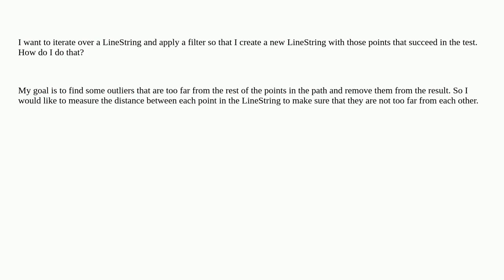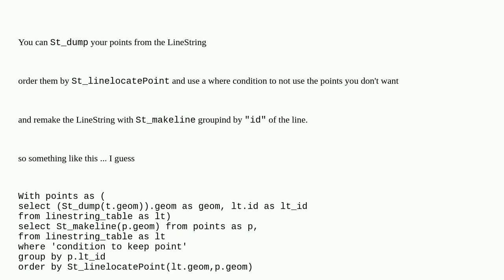Gis: Iterating over LineString and applying filter in PostGIS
Iterating over LineString and applying filter in PostGIS

A special thanks goes out to the awesome community

  iteration filter linestring postgis line